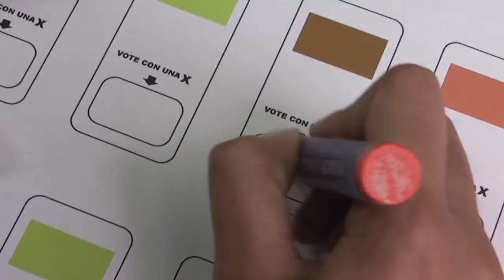+3M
El Tribunal Supremo de Elecciones ofreció un reconocimiento al joven Randall Urgarte, elector 3 millones de nuestro país.